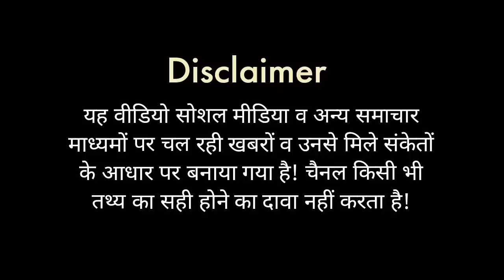J&K में 370 की वापसी नहीं हो सकती, गुलाम नबी आज़ाद समझ गए बाक़ी भी समझ लें | BJP, Elections 2022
जम्मू कश्मीर के सभी नेता यह कहते घूम रहे हैं कि वे यहां पर 370 की बहाली कराने के लिए कुछ भी कर सकते हैं। उन्हें इससे कम कुछ भी मंजूर नहीं है। अब कांग्रेस से अलग हुए गुलाम नबी आजाद पर लोगों की नजर है। आजाद ने एक अलग राह पकड़ी है। उन्होंने कांग्रेस से अलग होने के बाद बारामुला में अपनी पहली रैली आयोजित की और हकीकत को कश्मीर के लोगों के सामने रखा। इस मुद्दे पर विस्तार से चर्चा कर रहे हैं हर्ष कुमार सिंह।

All the leaders of Jammu and Kashmir are roaming around saying that they can do anything for the restoration of 370 here. They do not accept anything less than this. Now people's eyes are on Ghulam Nabi Azad, who broke away from the Congress. Azad has taken a different path. He organized his first rally in Baramulla after parting ways with the Congress and put the reality before the people of Kashmir. Harsh Kumar Singh is discussing this issue in detail.